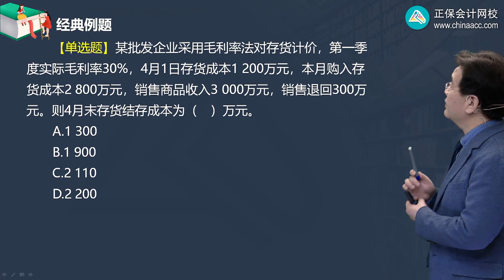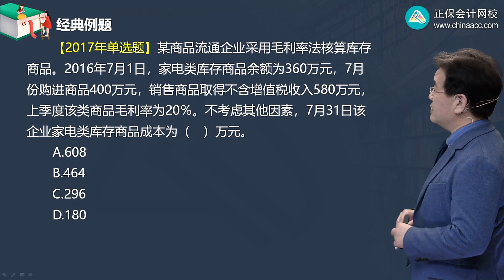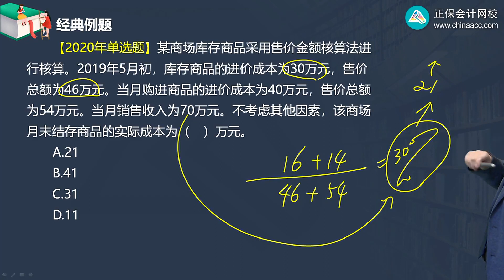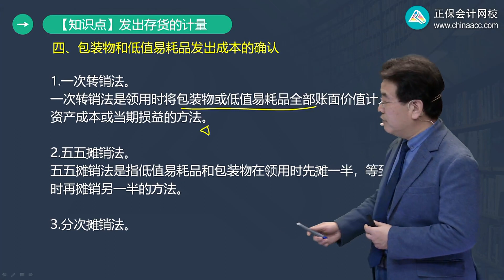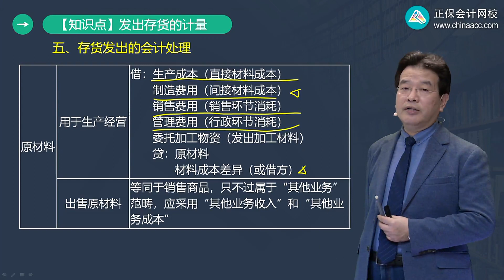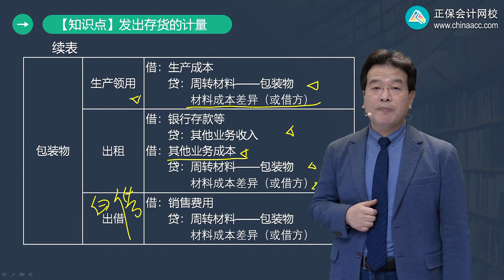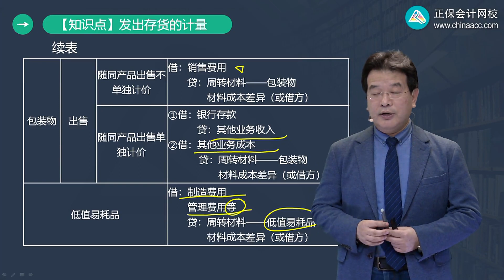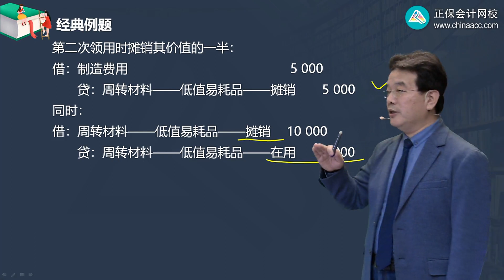2022 初级会计师 初级会计实务 高志谦 基础精讲班0311第11讲 存货发出计价方法和会计处理、包装物和低值易耗品发出成本的确认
2022 初级会计师 初级会计实务 高志谦 基础精讲班